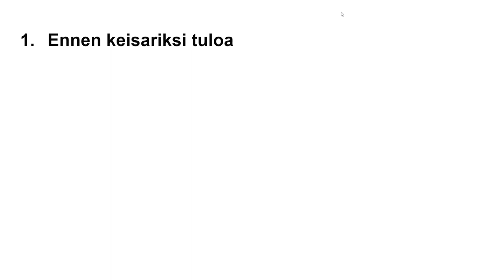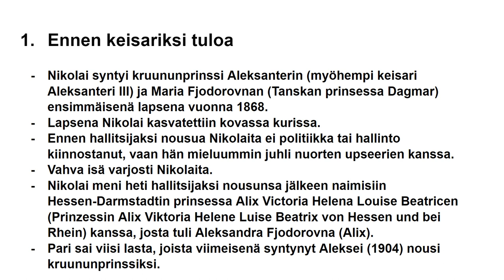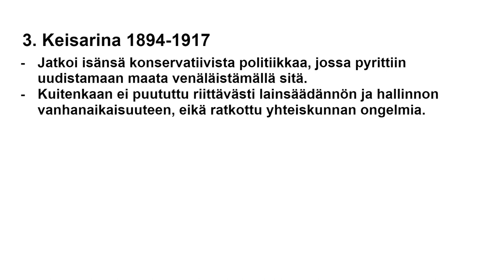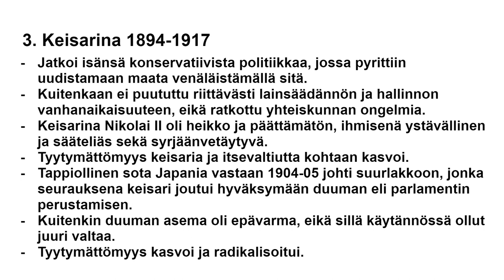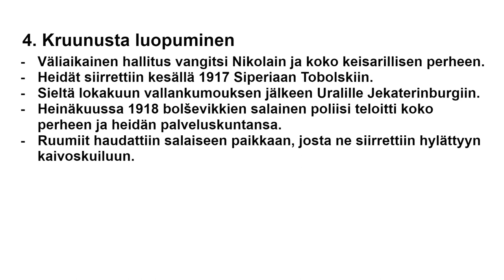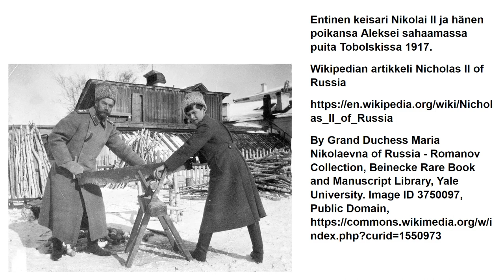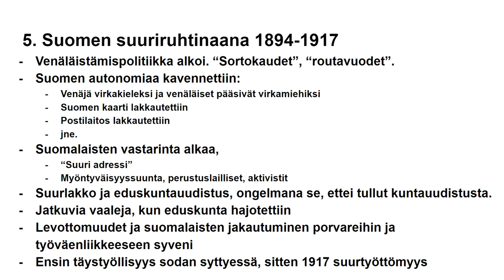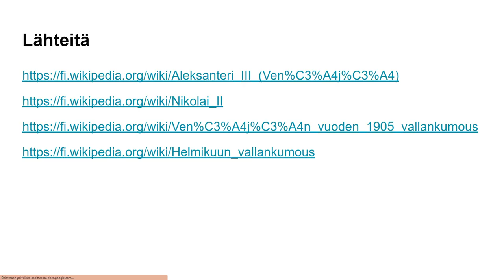Suomen suuriruhtinas Nikola II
Video kertoo Suomen viidennestä suuriruhtinaasta Nikolai II:sta, lähinnä peruskoulun historian opiskeluun liittyen.